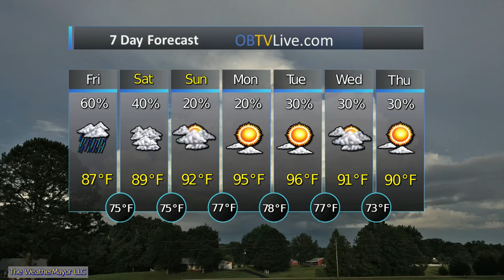Mid South Aug 9 2019